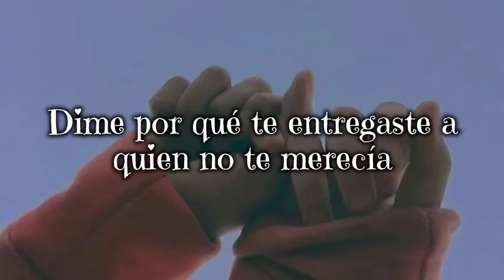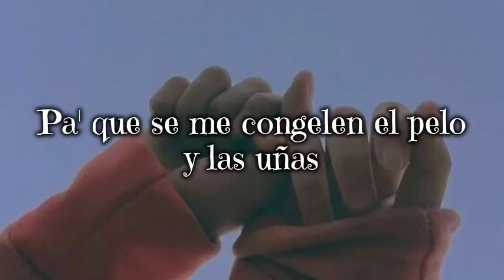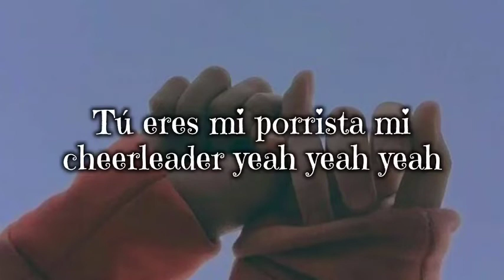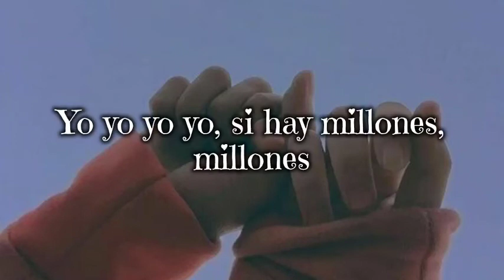Millones - Camilo (Letra)